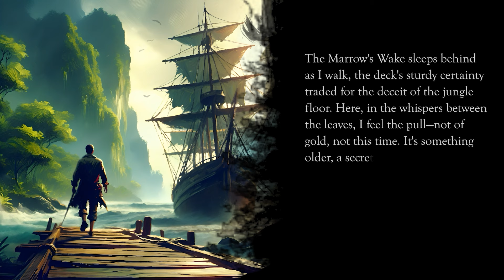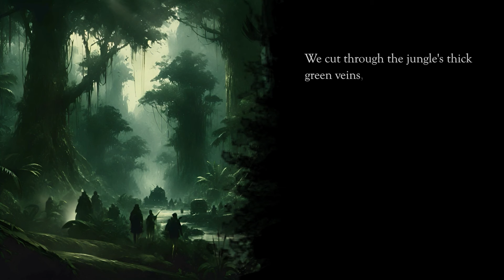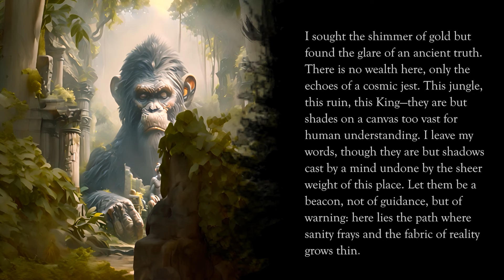Story Time & Crafts | Monkey King Diorama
This time I build a diorama of a sailor from my "Sunken Stars" universe looking for the Simian King on a jungle Island!

Music in order:
Liszt - Elegy I performed by Mauro Tortorelli

Liszt - La Lugubre Gondola S. 200 performed by Jean Dubé

Liszt - Romance Oubliée, S. 527 performed by Mauro Tortorelli

Liszt - Ave Maria I, S. 20 performed by Papalin

Visit my instagram! @tinytownraids